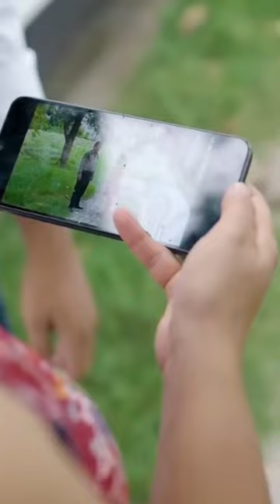Mulila gandya paddatine touch karnara manus nighara police officer